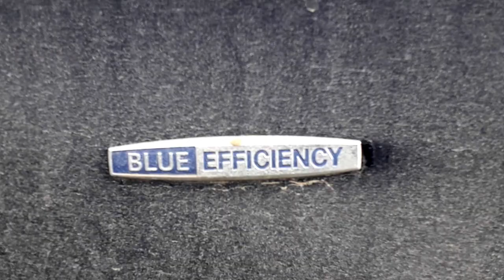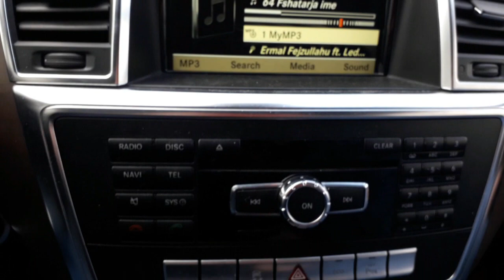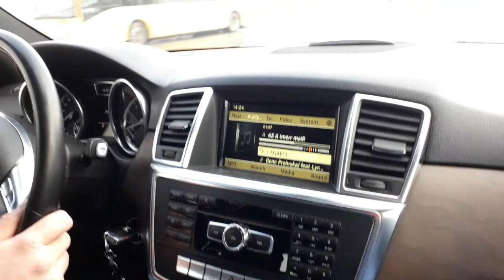Mercedes Benz, ML 250, Bluetec, 4 Matic Review, TEST DRIVE KS.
Mercedes Benz, ML 250, Bluetec, 4 Matic,viti i prodhimit 2013,204ps Review, TEST DRIVE KS.